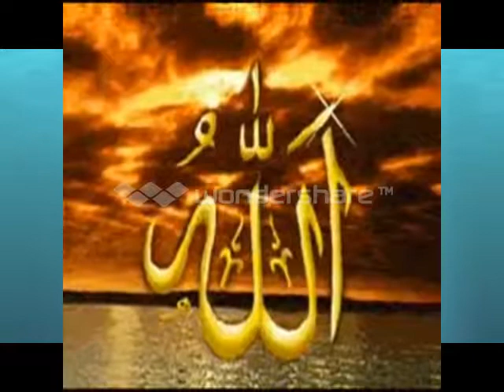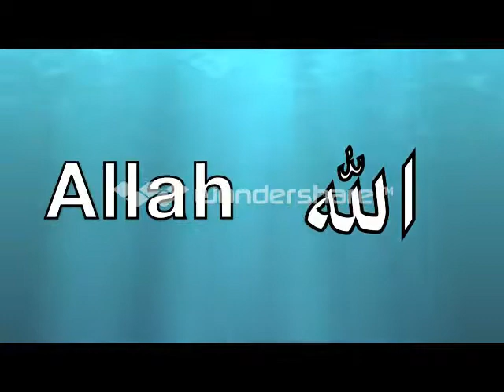dammam citiy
sunami indonesiya full